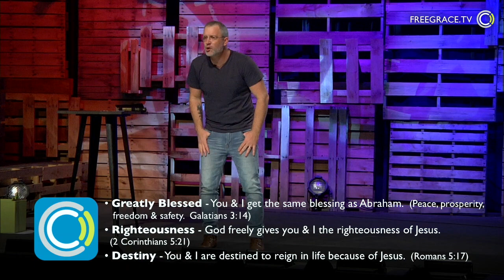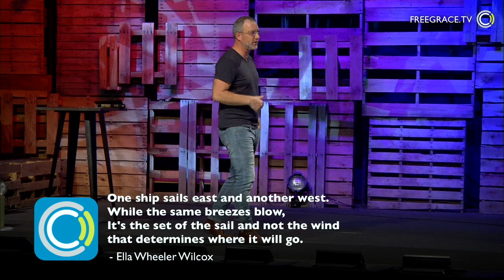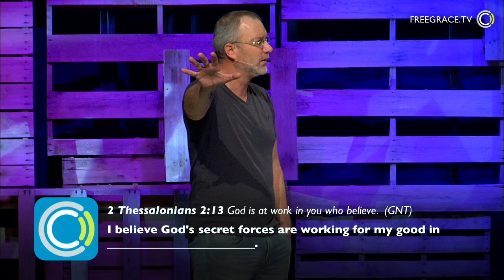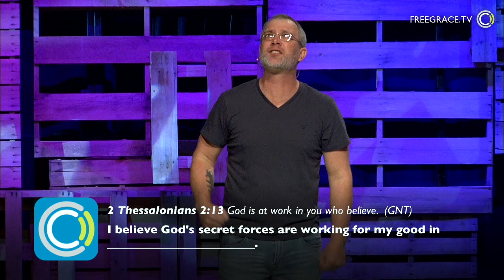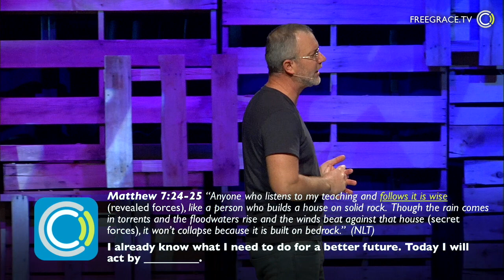Forces That Form Your Future - Week 1 | Pastor Eric Dykstra